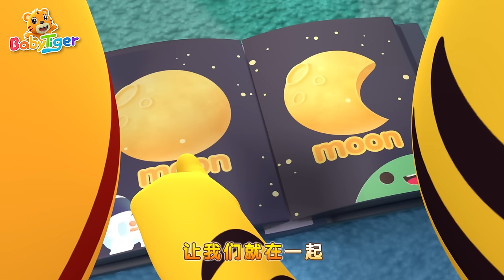七彩顏色真美麗 + 更多兒歌🎵 | 兒童歌曲合集 | 經典兒歌 | 幼兒音樂 | 童謠串燒 | 貝樂虎BabyTiger